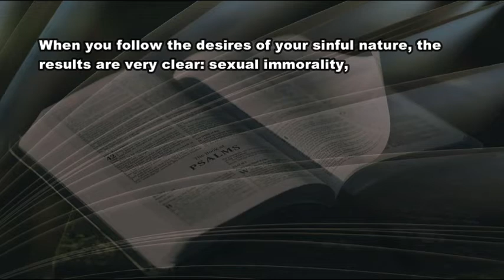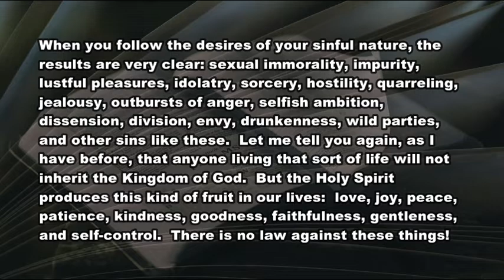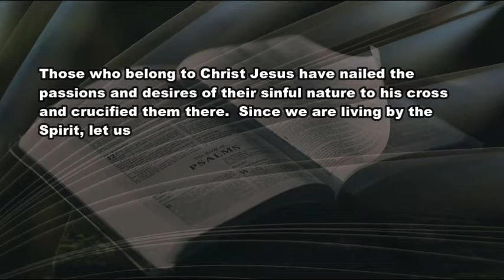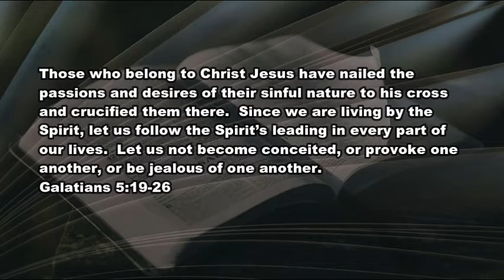5 3 2021 Forfeiting an Inheritance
How to lose an inheritance